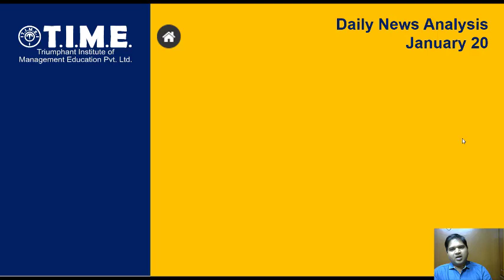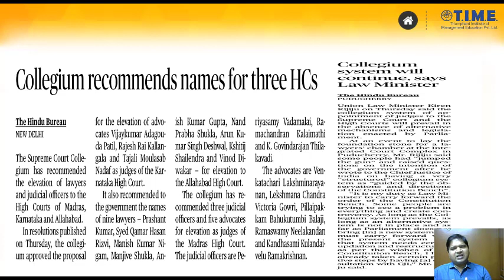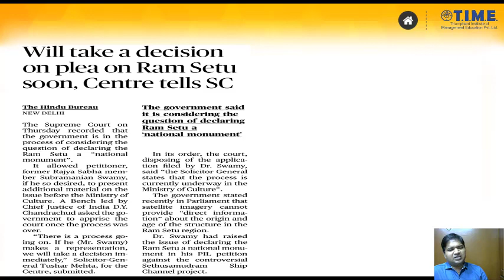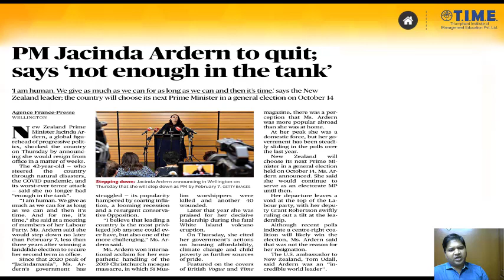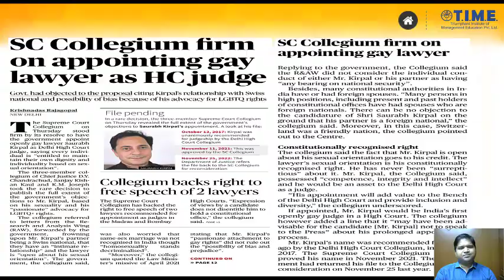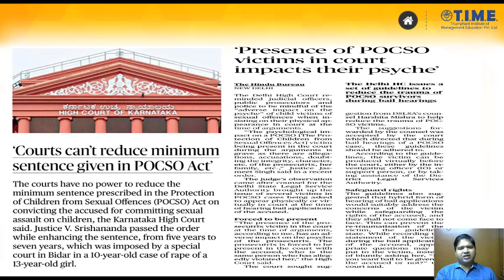Daily News Analysis (Jan 20)